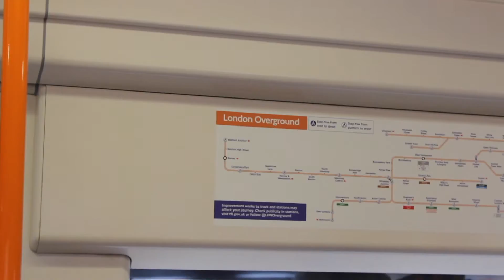VLOG ONE WEEK IN LONDON | layola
Entre VLOGS et vidéos LIFESTYLE sur cette chaîne!!

je reviens aujourd'hui avec un vlog de ma semaine passé à Londres en octobre 2015!

INFOS :
je m'appele Lola
j'ai 16 ans
vidéo montées avec iMovie